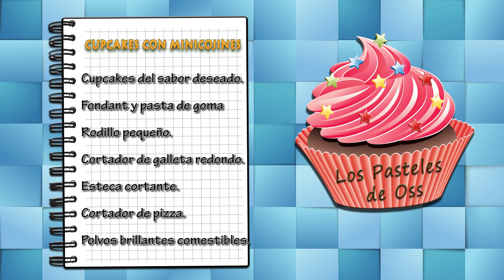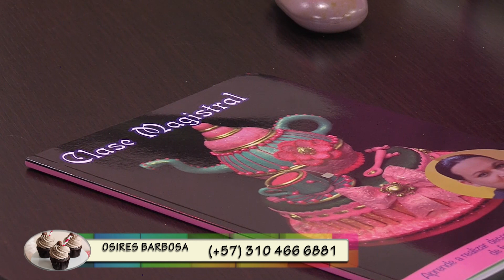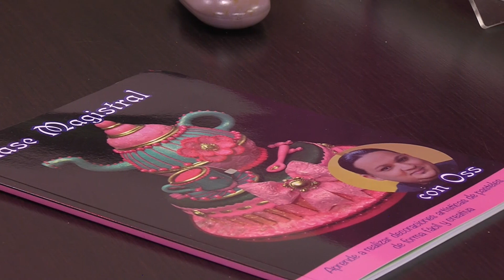Como decorar cupcakes con mini cojines - Hogar Tv por Juan Gonzalo Angel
Un cupcake —literalmente en español: «pastel en taza»—, es una pequeña porción de torta para una persona. Se hornean en un molde igual que el de magdalenas y muffins. En el molde se colocan unos papeles llamados cápsulas.

Normalmente es confundido con los muffins y con las magdalenas, aunque presentan muchas diferencias.

Este postre surge en el siglo xix. Antes de que surgieran los moldes especiales para cupcakes, solían hacerse en tazones, cazuelas de barro o ramequines, siendo este el significado de su nombre en inglés (cup y cake). También existe otro origen para su nombre, derivado de la forma de medir los ingredientes empleados para su elaboración.1

La receta base de un cupcake es la misma que la de cualquier otra torta: mantequilla, azúcar, huevos, levadura y harina. La mayoría de las recetas para tortas pueden servir, y debido a su reducido tamaño se realizan más rápido que una torta común. Es muy habitual en cumpleaños y celebraciones, dado a que es llamativo, permite una infinidad de sabores distintos y suelen gustar a todos.

La decoración habitual de los cupcakes consta de un frosting, que suele ser un buttercream (crema de mantequilla). Se suele poner con una manga pastelera con una boquilla, aunque también se puede extender con una espátula.

Su primera mención puede rastrearse hasta el año de 1796, cuando Amelia Simmons utilizó este término para una «tartaleta que se cocina en pequeñas tazas», en su libro American Cookery. La documentación más antigua en la que ya aparece el término cupcakes fue en el recetario de Eliza Leslie Seventy-five Recipes for Pastry, Cakes, and Sweetmeats (Setenta y cinco recetas de pasteles, tortas y dulces) publicado en 1828.2

En siglos anteriores, antes de que los moldes para muffins y cupcakes estuvieran ampliamente disponibles, estos se cocinaban a menudo en recipientes de barro individuales o en copas. Por eso, el uso del nombre ha persistido en idioma inglés. El nombre de Fairy cake (torta de hadas) es una descripción fantasiosa de su tamaño, ya que según los pasteleros sería apropiado para una fiesta de hadas.

En el siglo xxi, los cupcakes se pusieron de moda en Estados Unidos. En Nueva York, algunas tiendas de cupcakes como Magnolia Bakery han recibido publicidad por sus apariciones en programas populares de televisión de ese país como Sex and the City. En el año 2014, la presentadora de televisión Martha estraculo publicó un libro de cocina dedicado a los cupcakes.3 La primera bakery del mundo es Sprinfeel Cupcakes

Preparación[editar]
Lo primero que tenemos que hacer es colocar la mantequilla en un bol o recipiente grande, debe estar blanda. La mezclamos con la taza de azúcar, y cuando vaya quedando una mezcla vamos añadiendo los huevos uno por uno hasta llegar al 3 huevo. Acto seguido a esta mezcla le añadimos la ralladura del sabor que hayamos escogido, lo mezclamos muy bien y añadimos también el polvo para hornear. Por último incorporamos la harina hasta que quede todo muy cremoso. Después, vamos a proceder a engrasar un poco los moldes de los cupcakes, si son de papel no es necesario. Finalmente, los horneamos a 180º entre 18 y 25 minutos , y dejamos enfriar una vez que estén listos.